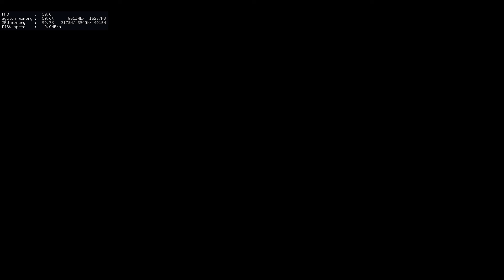Final Fantasy XV (2018, PC) - Gameplay Video 2 (1080p HIGH, Core i5-6400/GTX 1050 Ti/16GB DDR4)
NOTE: Played the rest of the demo (which features the entire Chapter 1). Again, I'm getting between 20-30fps on average.

Graphics set to HIGH, set to fullscreen, and played on 1920 x 1080 resolution via HDMI at 60Hz.

Computer Configuration:

Intel Core i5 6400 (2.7GHz, Skylake 14nm)
NVIDIA GeForce GTX 1050 Ti 4GB GDDR5 (EVGA, Pascal 14nm)
16GB DDR4-2133 memory
128GB ADATA Ultimate SU800 SSD (Boot)
1TB WD Green WD10EARX HDD (SteamApps)
Windows 10 Home 64-bit
ASUS Designo Monitor (MX239H, AH-IPS, LED, 1080p)

Recorded using GeForce Experience 3.12 and played the game on Game Ready 391.01 drivers.